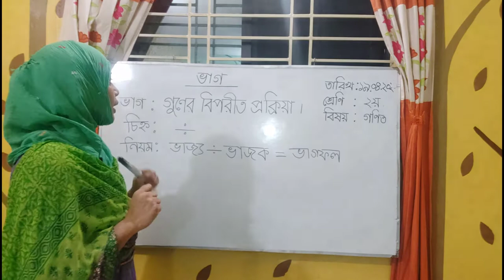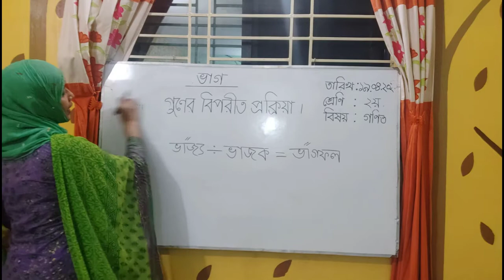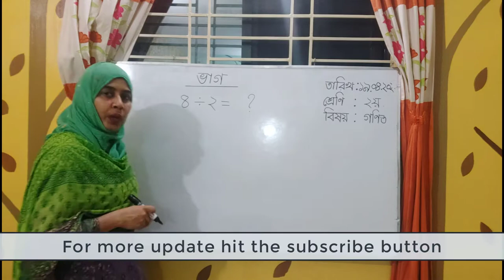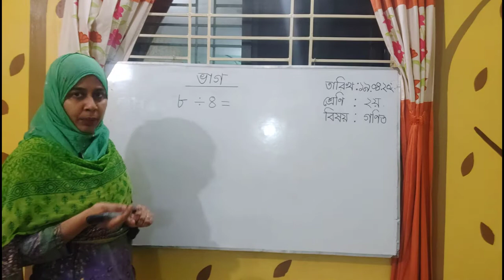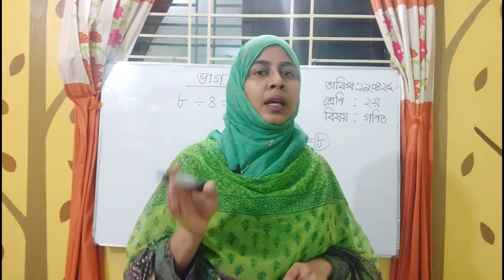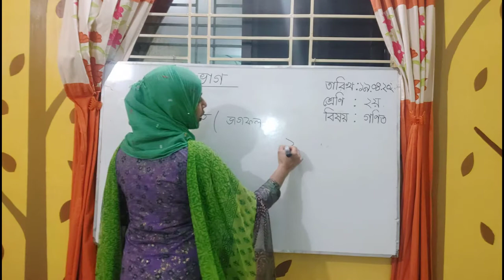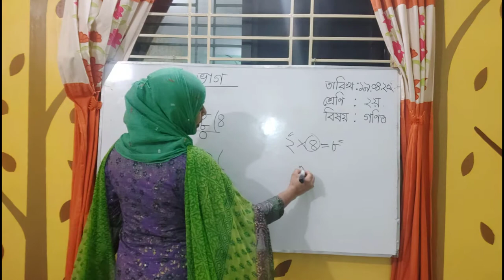ভাগ অংক (পার্ট ১)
বিভিন্ন সংখ্যা দিয়ে সাধারণ ভাগ